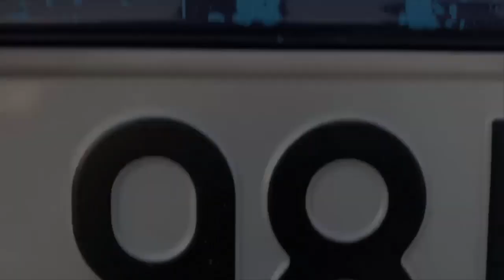"Photo shoot - cinematic moments Golf 5 - LAW Product